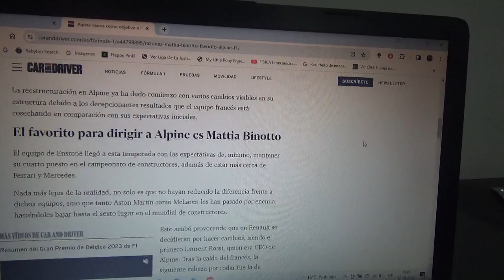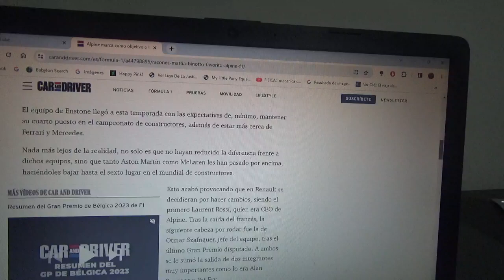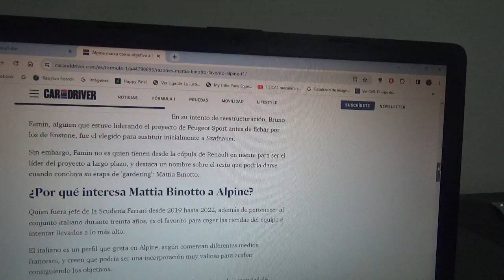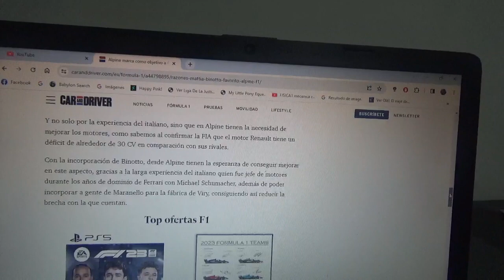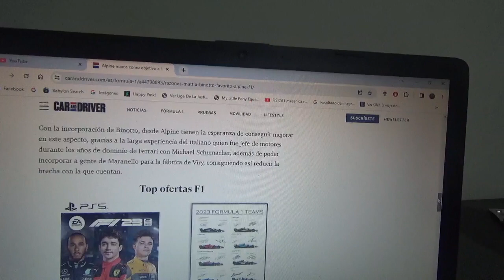Mattia Binotto podría llegar a ser el nuevo Team Principal de Alpine F1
El ex jefe de Scuderia Ferrari podría próximamente ser el nuevo jefe técnico del conjunto galo domiciliado en Enstone